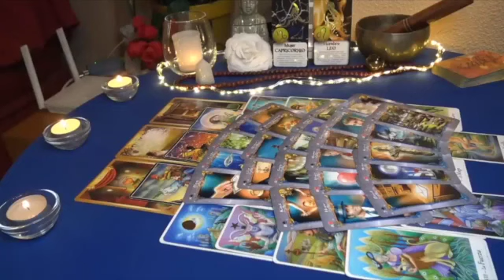LIBRA🌋THIS PERSON IS PLANNING TO BE WITH YOU 💗😱 DECEMBER 2023 TAROT LOVE READING